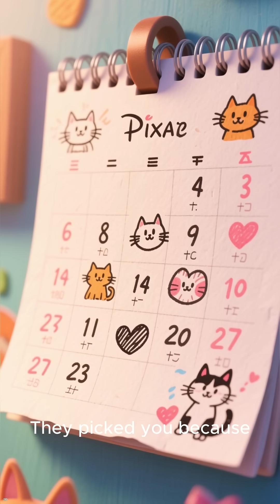🐾 Infurtainment Ep.28 😺 “Why Your Cat Chose You — The Science Behind the Love”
Why do cats choose certain humans and ignore others?This short Infurtainment episode explores the science of feline bonding — from scent marking to slow blinks — with a touch of humour and Pixar-style charm.
Whether your cat picked you instantly or took their sweet time, here’s the real reason you became their chosen human. 🐾💛